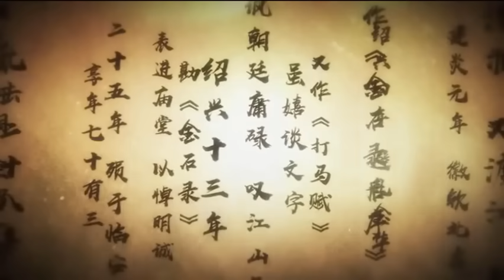【西瓜JUN】原创《一念山河》 副歌开始洗脑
▽ Follow Channel FireMusicTW↓ ↓ ↓
Help us get the 100.000 subscription
演唱：西瓜JUN
文案：浅晴
作词：浅晴
作曲：西瓜JUN
编曲：西瓜JUN
和声：西瓜JUN
和声设计：西瓜JUN
笛萧：水玥儿
分轨混缩：Wuli包子 人声混缩：三鹿
 曲绘：花开之所
书法：张三疯
PV：栗原 今年的新原创单曲终于出来啦！！！炒鸡喜欢！！！
動態歌詞版:
《一念山河》
挽丝浸长江秋风凉
与君话朔方茫茫
惨惨戚戚山河梦
冷冷清清唱
碧云归鸿望断肠
故乡
一念系河山
一念化雁返
宽袖恹凭栏
夜雨风声烦
枯手剪灯晚
空梦长安
山河星云暗
山河落花残
易安亦难安
笔下存旧念
确是千万遍
千万遍阳关
把绿蚁新尝
近重阳
一番风雨凉
薄裳
寻寻觅觅凄凄惶
故国相去长
梦里山河染墨香
不忘
一念系河山
一念化雁返
宽袖恹凭栏
夜雨风声烦
枯手剪灯晚
空梦长安
山河星云暗
山河落花残
易安亦难安
笔下存旧念
确是千万遍
千万遍阳关
一念系河山
一念化雁返
宽袖恹凭栏
夜雨风声烦
枯手剪灯晚
空梦长安
山河星云暗
山河落花残
易安亦难安
笔下存旧念
确是千万遍
笔下存旧念
确是千万遍
千万遍阳关